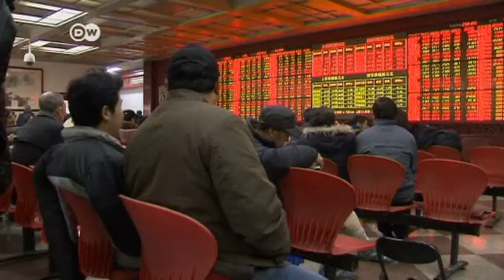Termina la Asamblea Nacional Popular china | Journal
En una conferencia de prensa el primer ministro chino Li Keqiang, enumeró algunas de las medidas previstas por su gobierno: reducción de impuestos para las pequeñas empresas, una reforma del sistema financiero y de las empresas estatales y facilitar el acceso al mercado a las empresas privadas.